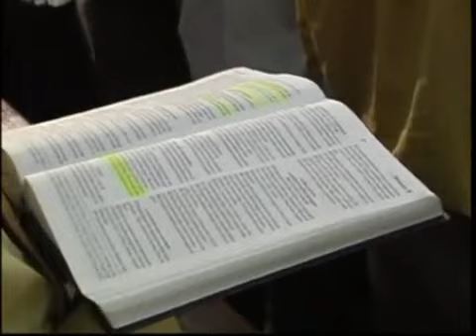Pastor Marco feliciano Quando DEUS escolhe alguem - COMPLETO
Sinopse: Mateus 9 versiculo 9 Partindo Jesus, dali, viu um homem chamado Mateus, sentado na coletoria, e disse-lhe: Segue-me! Ele se levantou eo seguiu.

Pr. Marco Feliciano - Quando Deus Escolhe Alguem

Ola, Queridos amigos, estou convidando-os para ver meu novos videos, entrem no meu canal do youtube "fvfernando"e confiram os novos videos, e um negocio que iremos ganhar muito dinheiro grato a todos vocês, agradeço o respeito e a sua atenção